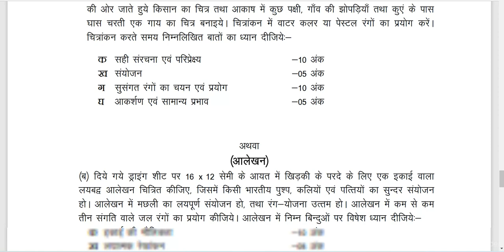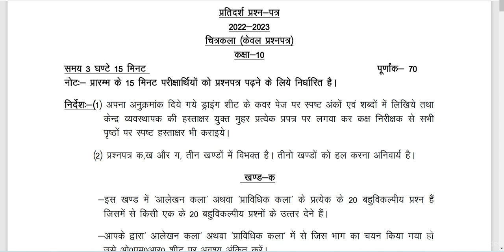कला कक्षा 10 मॉडल पेपर 2023 / Arts class 10th model paper for up board 2023 /model paper 2022-23